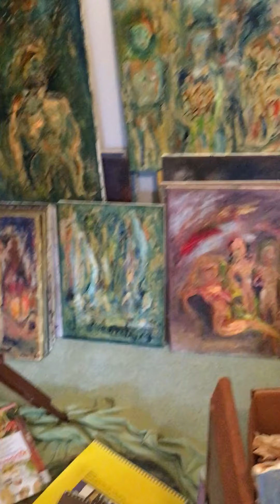Joe Wennberg Paintings 2019 2020